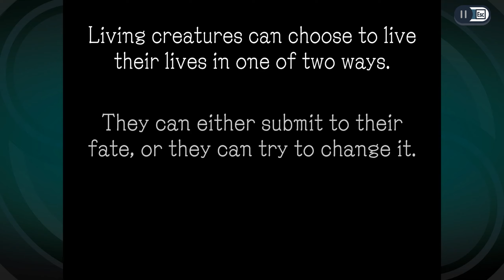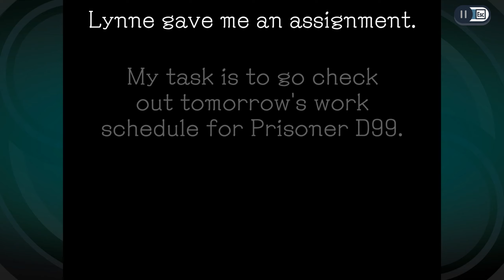Ghost Trick: Phantom Detective 2023 - Chapter 5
AAAAAAAAAAUGH!